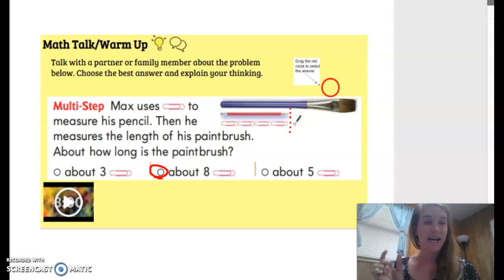Math Talk Explained